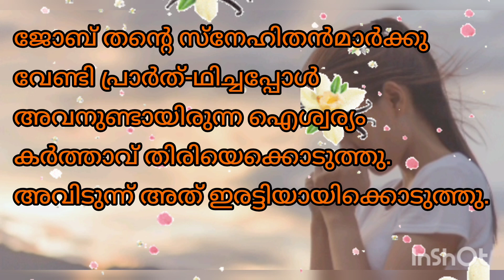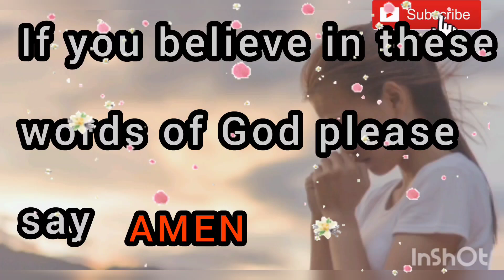ഇന്ന് ,ഈവചനംധ്യാനിച്ചു പ്രാർത്ഥിക്കാം,നിറച്ചുകുലിക്കി അളന്നു തരുന്നഒരു കർത്താവ് പ്രവർത്തിക്കും